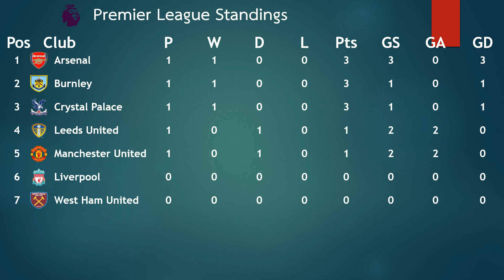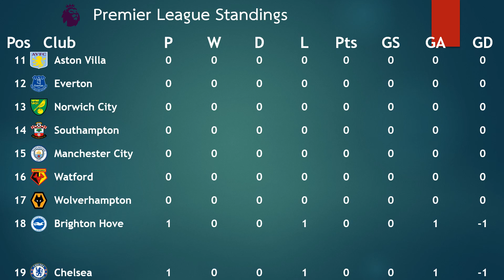Chelsea vs Crystal Palace l Premier League 21/22 l (Match4) l FIFA 22 predicts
"Chelsea and Crystal Palace clash in Matchday 4 at Stamford Bridge in this Premier League 2021/22 match up. Watch along as we take you through this journey of a Premier League simulation on FIFA 22

ChelseaCrystal Palacefifa22"